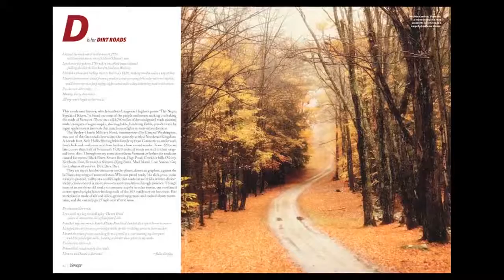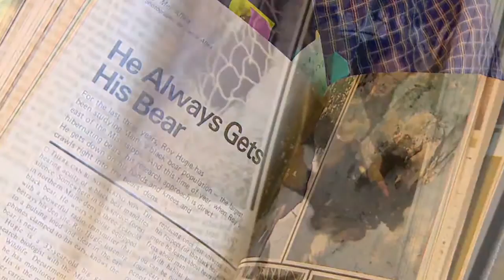Meet Mel Allen, instructor, MFA in Creative Nonfiction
Mel Allen, editor of Yankee Magazine and instructor in Bay Path's MFA in Creative Nonfiction talks about his approach to teaching.  Learn more about Bay Path University and our MFA in Creative Nonfiction